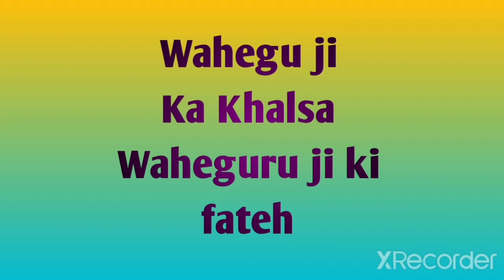Khalistan di Agwai karan te ki keha Amritpal Singh Khalsa ne ?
Khalistan di Agwai karan te ki keha Amritpal Singh Khalsa ne ? ‎@Jagda Panjab
Today Amritpal singh jhalsa ji di interview
latest interview
Sare swala de dite jwab
jabardast interview